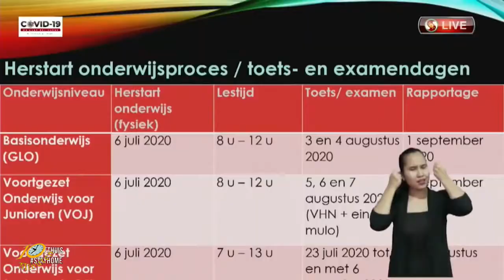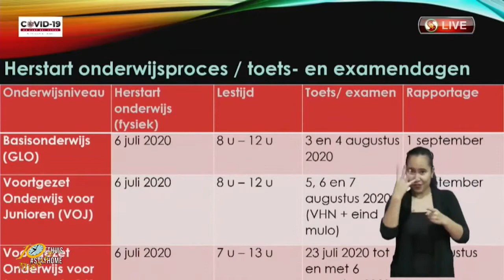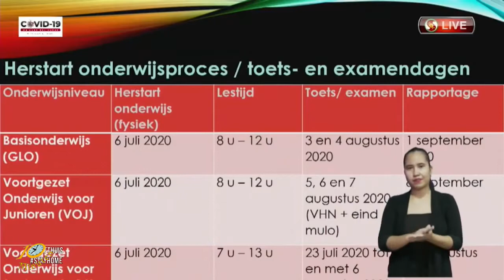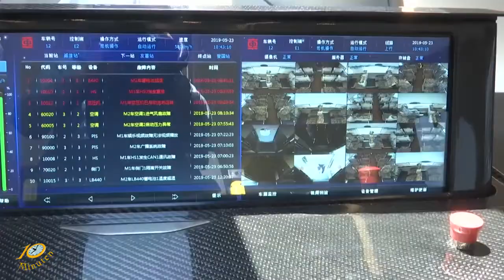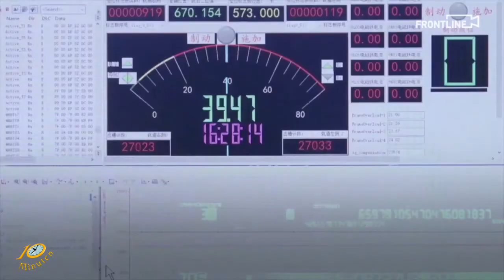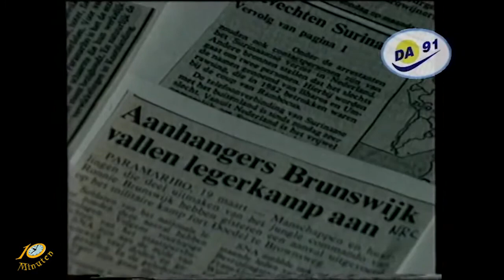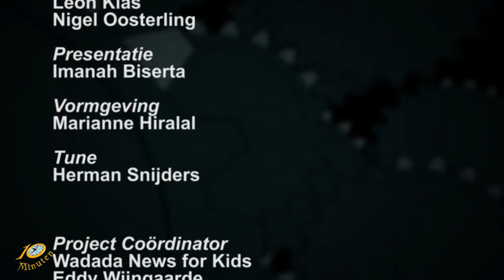10 Minuten Jeugd Journaal - 30 juni 2020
Uitzending Jeugdjournaal
- Nieuwe schooljaar in september
- Supersnelle chinese trein
- Ronnie de nieuwe voorzitter DNA